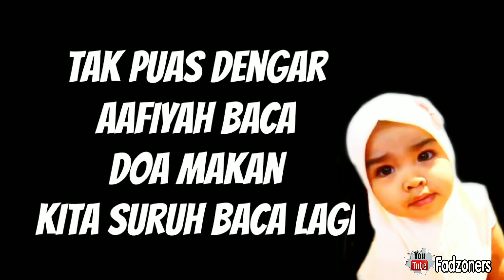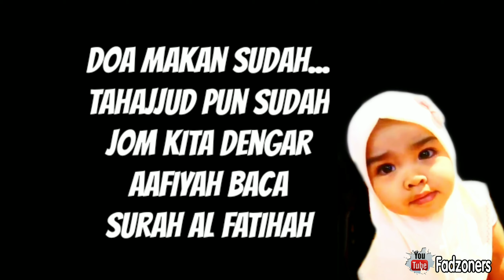Comel Siti Aafiyah anak Siti Nurhaliza baca Doa Makan dan surah Al Fatihah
Story kali ni menariknya Siti Aafiyah baca doa makan dan surah Al Fatihah dengan gayanya tersendiri.. Comel dan geram tengok hehe
Semoga Aafiyah besar nanti menjadi insan
Yang berguna bangsa agama dan negara serta solehah inshaAllah amin 💕